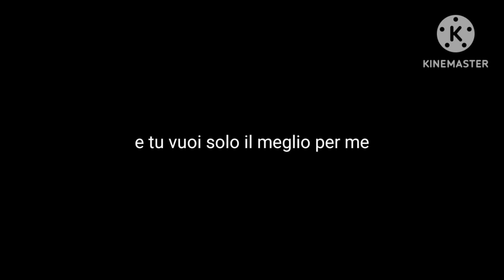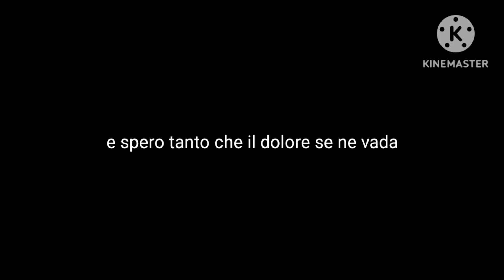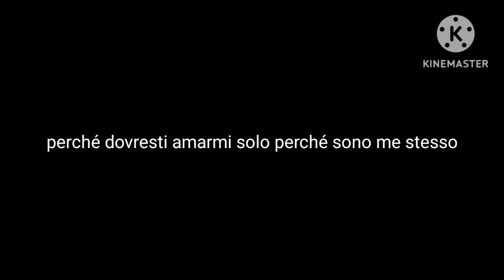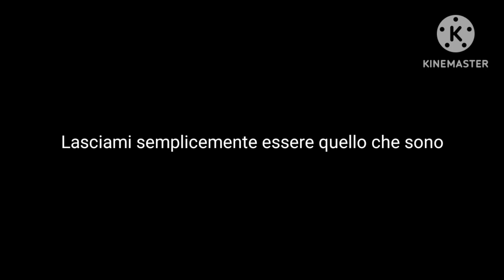Silent Scream (Italian lyric video)